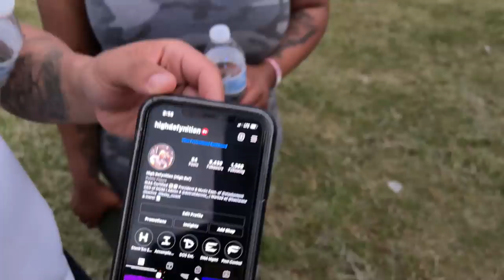Atlanta BOWEN HOMES Block Party - Street Hood Vlogs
Travel, Miko Worldwide, Travel Channel, Tourist, Tourism, Budget Travel, Budget, Black and Abroad, Fun, Exciting, Dominican Republic, USA, Bali, Bangkok, Sosua, Freedom,